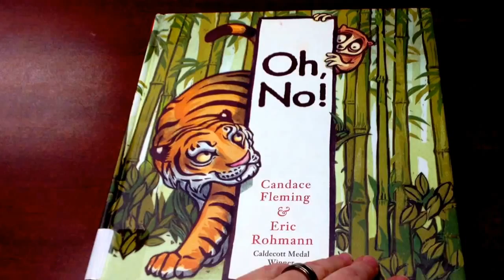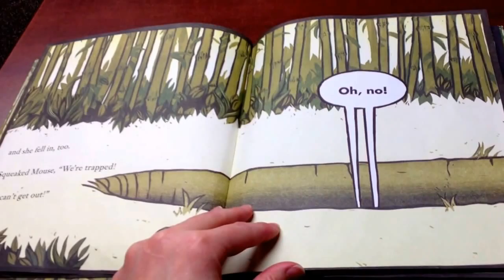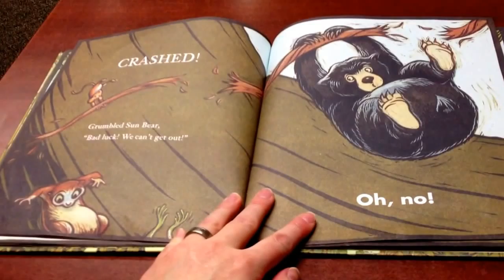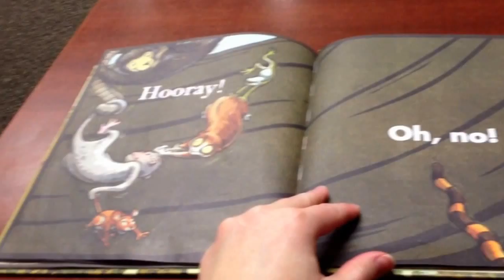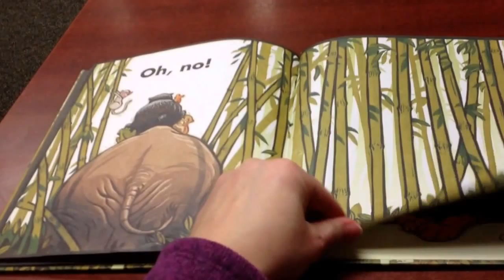Oh No! By Fleming and Rohmann.